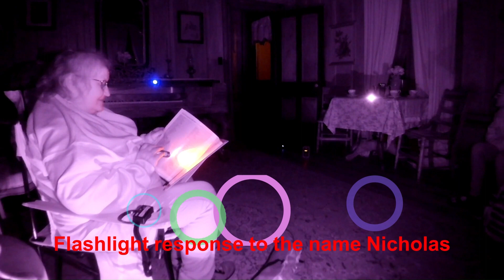Rugby TN Kingstone Lisle Resident Communication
Bench Breaking Broads Ghost Hunting Team flashlight and motion light ball communication with the resident ghost in Kingstone Lisle Rugby, TN